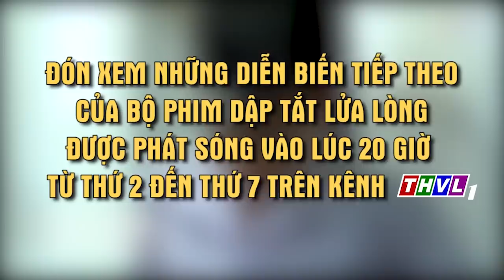THVL | Dập tắt lửa lòng: Trai cò tranh nhau, mẹ kế đắc lợi!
Là con gái nhà thương hồ với cuộc sống bấp bênh, rày đây mai đó trên sông nước, Hoa tình cờ được Thành – con trai út của bà Hội, cứu khỏi bọn bảo kê miệt vườn. Cả hai bắt đầu dành tình cảm cho nhau. Tuy nhiên, ông Hai Nghĩa – ba của Hoa đã hứa hôn Hoa cho Tốt. Trong khi đó, bà Hội cũng muốn Thành cưới Bích – một nhân viên trong nhà máy của bà, bởi sự giỏi giang, tháo vát và cả gia thế môn đăng hộ đối của cô. Phim truyện Việt Nam “Dập tắt lửa lòng” được phát sóng lúc 20h từ thứ Hai đến thứ Bảy trên THVL1.